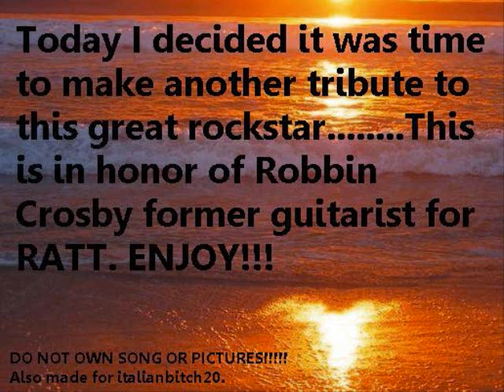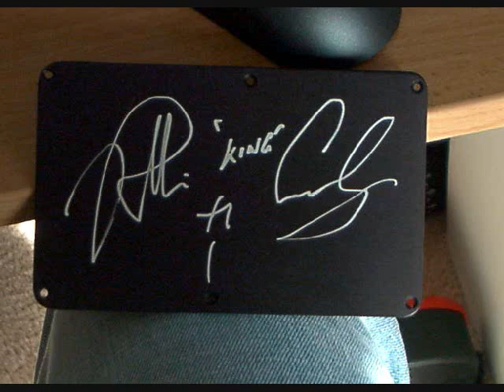Robbin Crosby - Angel by Aerosmith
this is my second Robbin Crosby video. I made it for this amazing rockstar and my best friend Emily who loves him more then anything in the world (even me) so i hope you guys enjoy it and please rate and comment. hate comments will be deleted because my best friend isnt going to take that well and neither will I. song is Angel by Aerosmith! DO NOT OWN SONG OR PICTURES!

REST IN PEACE ROBBIN CROSBY!!! 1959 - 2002